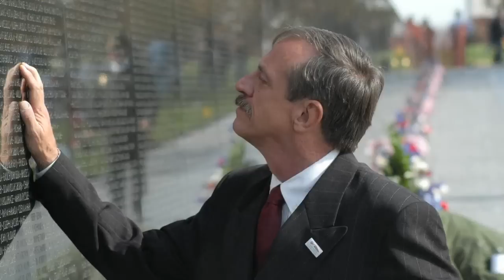30th Anniversary of the Vietnam Wall Groundbreaking with General Barry McCaffrey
Reflections at the March 26, 2012 ceremony commemorating the 30th Anniversary of the Groundbreaking of the Vietnam Wall.